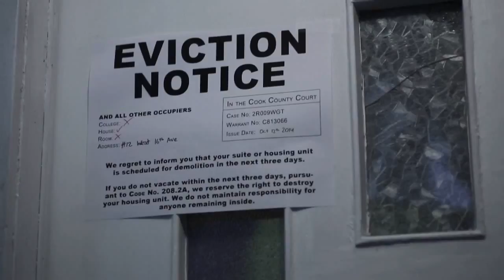Peter Bundic - Demo Reel Fall 2015